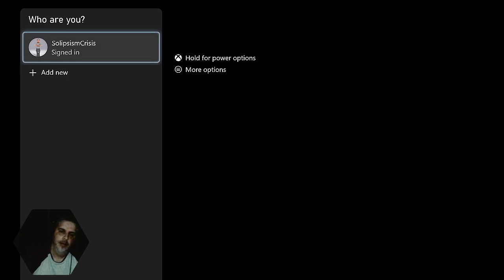One Man Ramble : Dicey Dungeons